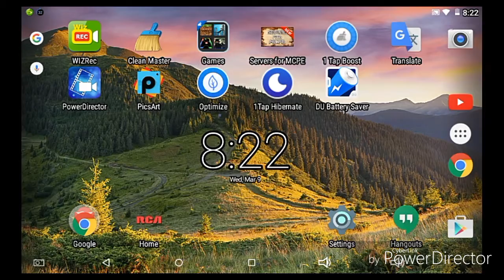Mcpe w/ brother part1